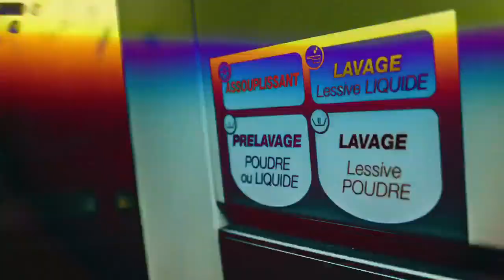Sonny Blvck - Hallelujah (Clip Officiel)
Disponible sur Tout Les Plateforme de Streaming:⤵️

Snap:👻Sonnyblvck1942👻